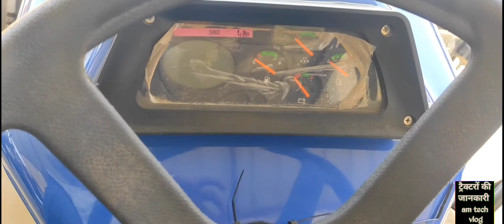Eicher 333 full review // 36 hp tractor ka engine 💯 // फीचर्स में टक्कर देगा 50 एचपी ट्रैक्टर को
Tractor video || eicher 333 5 star super plus new model 2023 review || eicher 333

Video highlights:-

Eicher 333 Super Plus on road Price and specifications new model 2023 in hindi
Eicher 333 Super Plus on road Price
Eicher 333 Super Plus Power Steering
Eicher 333 Super Plus Price in India
Eicher 333 Super Plus HP Price
Eicher 333 Super Plus 5 Star
Eicher 333 Super Plus on road Price 2023
Eicher 333 Super Plus 39 hp
Eicher 333 Super Plus mileage
Eicher 333 Super Plus 2023
tractor
tractor video
indias vehicle
india vehicle
vehicle india
Indias Vehicle
eicher 333
eicher 333 details in hindi

333 eicher tractor price

eicher 2023 model

eicher 333 price

video eicher 333 super plus 5star

eicher 333 modified

eicher 333 rotavator